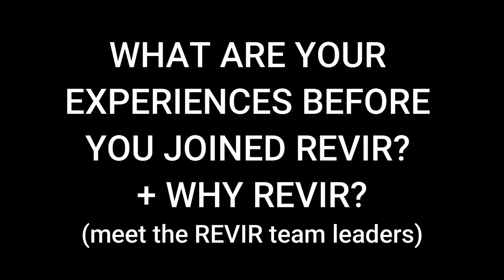Why REVIR?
Team Leaders of REVIR are here to share their experiences on their expertise and the reasons they joined REVIR - Student Justice Alliance. Enjoy!

Content:
0:08 - Maneli Panahandeh 🇮🇷 (Research & Writing Leader)
0:52 - Vamika Goel 🇮🇳 (Technology Leader)
1:32 - Minji Lee 🇰🇷 (Media & Design Leader)
1:51 - Fenzia Sara 🇮🇳 (Human Resources Deputy)
2:07 - Andrija Milić 🇷🇸 (Communication & Outreach Leader)
2:42 - Minji Yang 🇰🇷 (Human Resources Leader)
3:11 - Aryaka Tickoo 🇮🇳 (Marketing Leader)
3:42 - Dongha Kim 🇰🇷 (Website Leader)